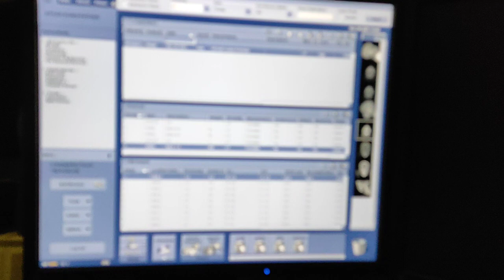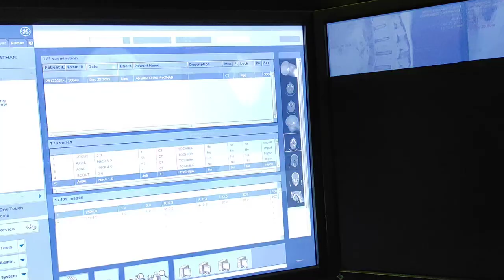NECK CT scan Filming Protocol.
UPI: m.channi@okicici

ct pns scan,
ct pns filming,
ct pns scan tamil,
ct pns coronal view,
ct pns contrast,
ct pns plain,
ct pns scan malayalam,
ct pns radiology,
ct pns axial and coronal,
ct pns anatomy,
ct pns anatomy radiology,
ct pns full,
ct pns test in hindi,
pns ct scan in hindi,
how ct pns is done,
ct pns in hindi,
ct scan pns in hindi,
ct pns kya hota hai,
ct scan pns kya hai,
ct pns navigation protocol,
ct scan of pns,
ct pns position,
ct pns pathology,
ct pns parts,
ct pns reading,
pns ct scan report,
ct pns scan means in tamil,
ct scan pns with contrast,
ct scan pns film,
ct pns test,
ct pns technique,
ct scan pns video telugu,
ct pns vs mri pns
ct neck scan,
ct neck filming,
ct neck angiography,
ct neck anatomy,
ct neck position,
ct neck radiology,
ct neck anatomy radiology,
ct neck spaces,
ct neck angio protocol,
ct neck and back,
ct angiogram neck,
ct scan neck and chest,
ct scan neck anatomy,
ct of neck,
ct angiography neck and brain,
ct angio neck and brain,
ct neck contrast,
ct scan with contrast neck lymph nodes,
ct scan for neck,
ct scan for neck lymph node,
neck ct scan in hindi,
ct scan neck lymph nodes,
ct scan of neck,
ct anatomy of neck radiology,
ct scan of neck lymph nodes,
ct neck pathology,
ct neck preparation,
ct neck search pattern,
neck ct scan preparation,
neck pain ct scan,
ct neck with contrast,
ct neck spine w/o dye,
neck ct scan anatomy,
ct scan neck filming,
ct neck test,
ct neck soft tissue with contrast,
ct scan throat neck,
ct soft tissue neck,
ct of the neck,
u cut neck design,
u cut neck cutting,
how to cut u neck blouse,
ct neck vs mri neck,
ct neck vs ct cervical spine,
ct angio neck vessels,
ct scan neck video,
ct angio brain and neck vessels,
v cut neck design,
v cut neck design cutting and stitching,
v cut neck,
v cut neck design cutting and stitching malayalam,
v cut neck kurti design,
boat v cut neck design,
simple v cut neck,
how to cut v neck blouse,
ct neck with contrast preparation,
1 ct diamond necklace,
1/2 ct diamond necklace,
1/4 ct diamond necklace